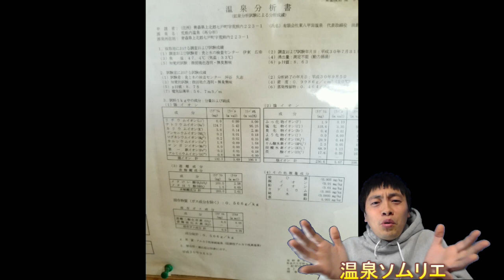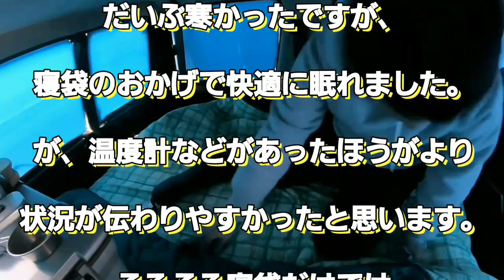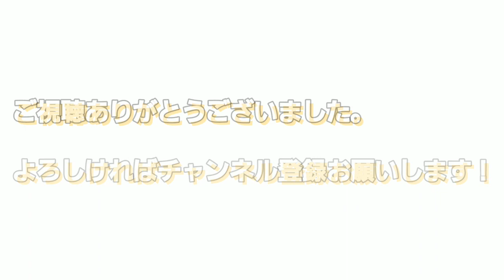78プラド車中泊。青森県七戸町「道の駅しちのへ」テーマは冬の車中飯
今回は「道の駅しちのへ」へ車中泊に行って来ました。

新しい24時間トイレが建てられてて、無料Wi-Fiもあり、近くには温泉もありで超オススメの車中泊スポットになってます。

事前に電話で問い合わせたところ
車中泊はOKだそうです。

ただし、新幹線の駅も近いので、駐車したままどこかに出かけるのは禁止。

利用する場合はマナーを守って使わせて頂きましょう。